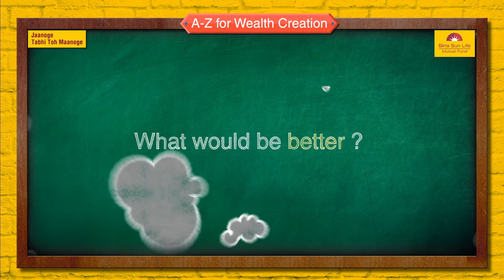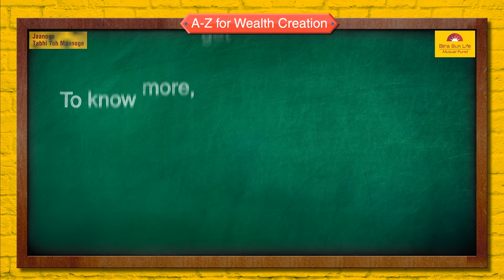Q for Quality of an Innovative Portfolio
A-Z of Mutual Funds